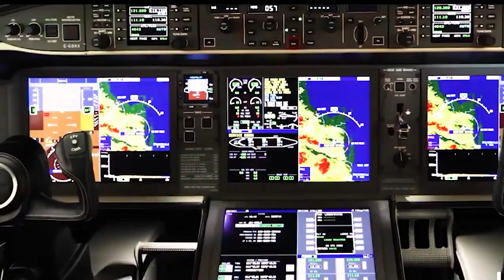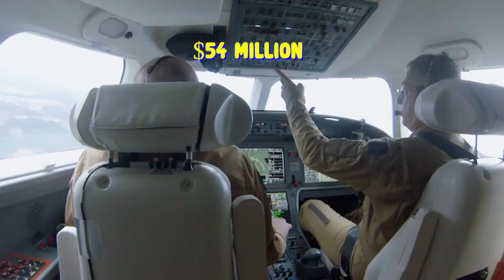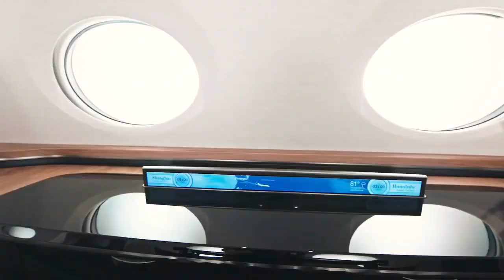Top 10 Fastest Luxuriously Private Jets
The wealthy to travel more luxuriously and faster. Given that time is an important part in their business, there is the need to travel faster than the current passenger airlines. This has led to the creation of supersonic private jets in the world. Learning from the past by developing sustainable technology for supersonic aircraft, with NASA X-planes designed to overcome the problem of sonic boom that has been a crucial factor in reviving supersonic flight for civilians. These private jet will reach a maximum speed of Mach 2.2 in relative silence. These high speed luxurious planes allow you to move in no time in the most absolute comfort. There are many private jets, but here are the fastest luxuriously private jets